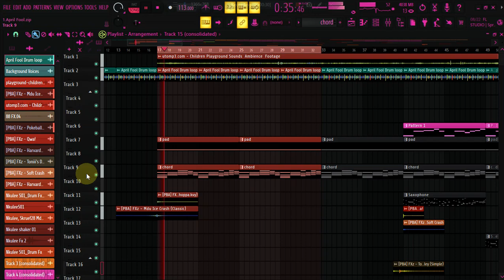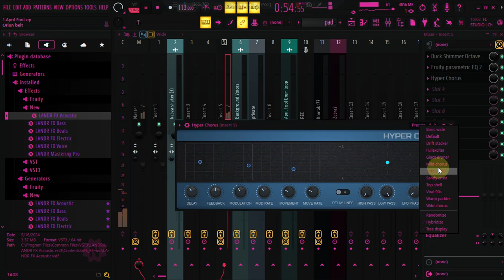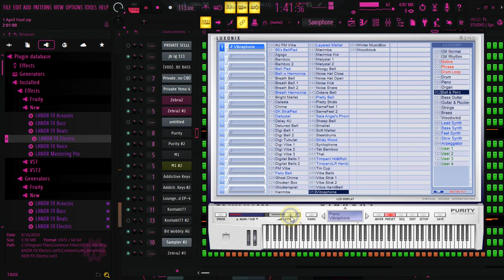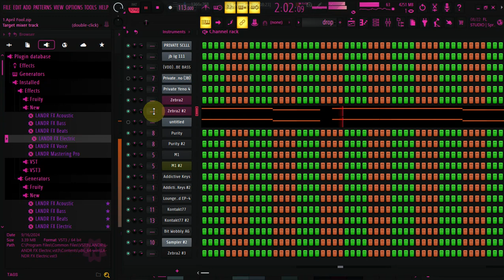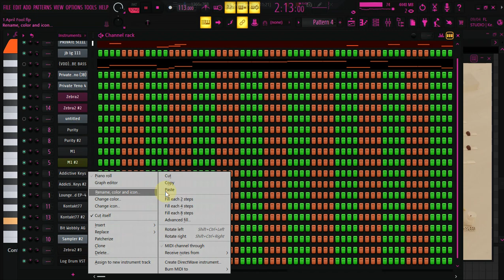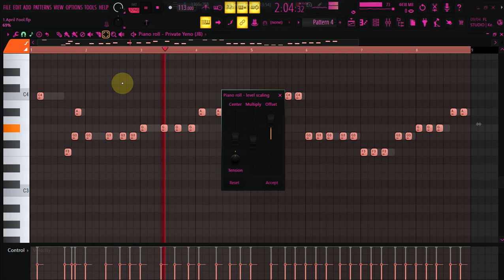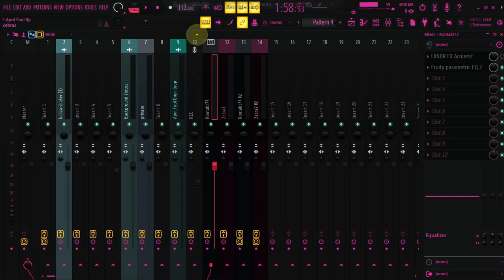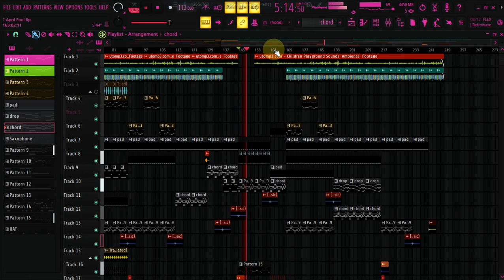How To Mix and Master Amapiano Instrument like Kelvin Momo x Kabza in FL Studio | Quality Production